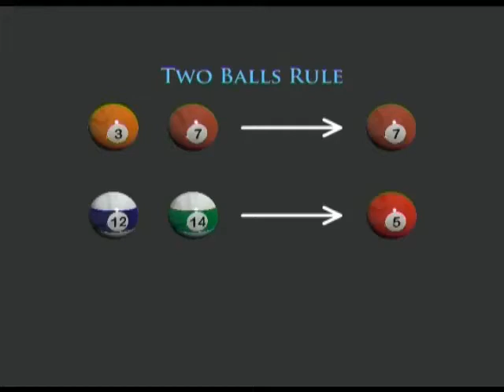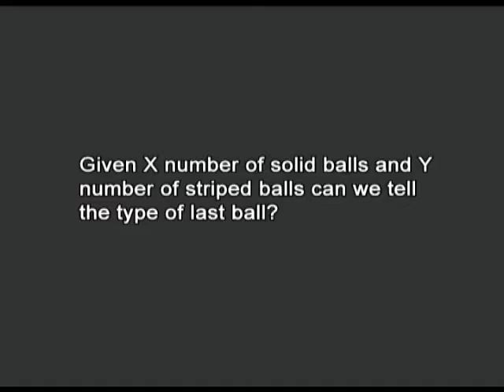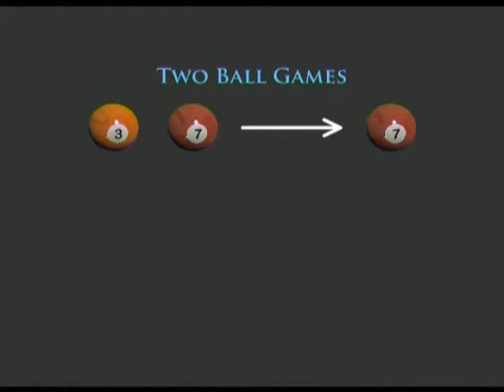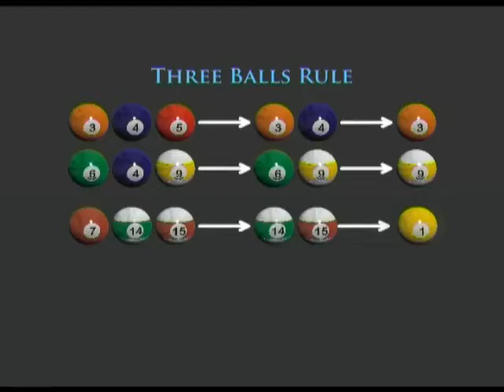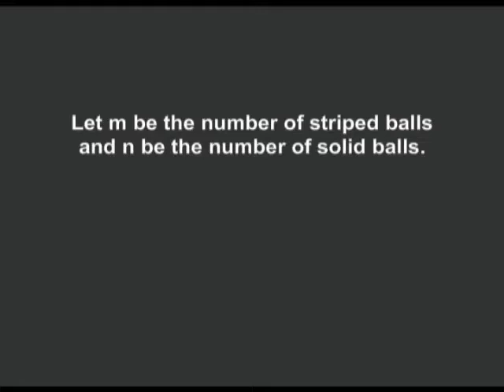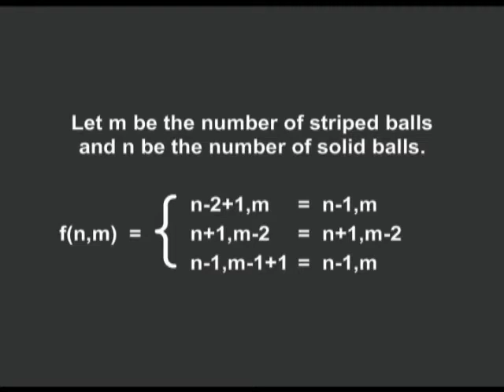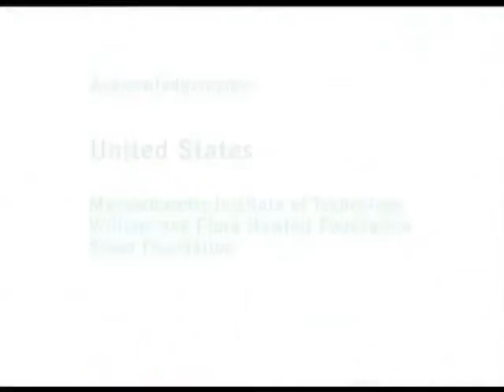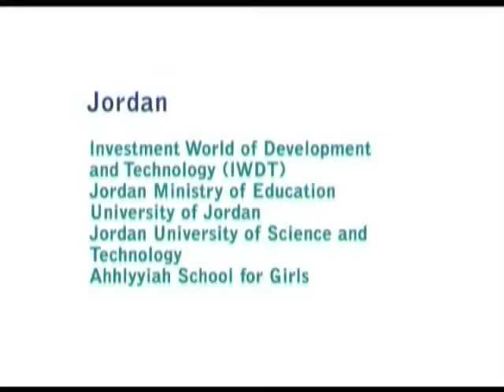Guess the Last Ball: An Exercise in Mathematical Modeling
This video lesson uses the technique of induction to show students how to analyze a seemingly random occurrence in order to understand it through the development of a mathematical model. Using the medium of a simple game, Dr. Lodhi demonstrates how students can first apply the ‘rules’ to small examples of the game and then, through careful observation, can begin to see the emergence of a possible pattern. Students will learn that they can move from observing a pattern to proving that their observation is correct by the development of a mathematical model. Dr. Lodhi provides a second game for students in the Teacher Guide downloadable on this page. There are no prerequisites for this lesson and needed materials include only a blackboard and objects of two different varieties - such as plain and striped balls, apples and oranges, etc. The lesson can be completed in a 50-minute class period.